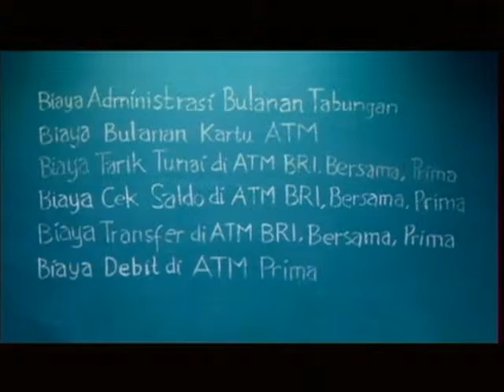Day 10th "Bebaskan Diri Dari Riba" Gunawan Yasni M 201435 H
Pesan Ramadhan